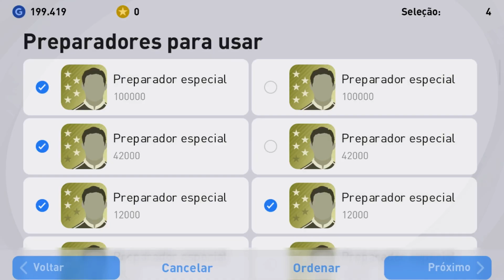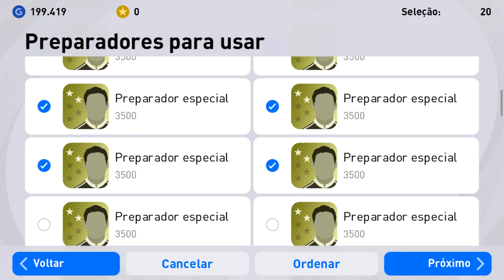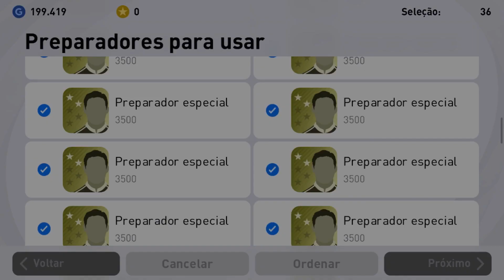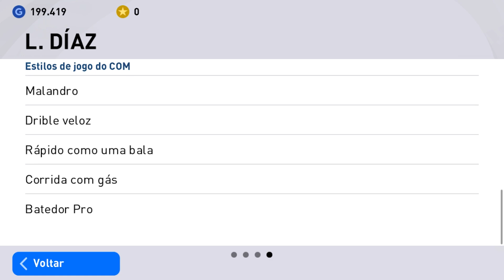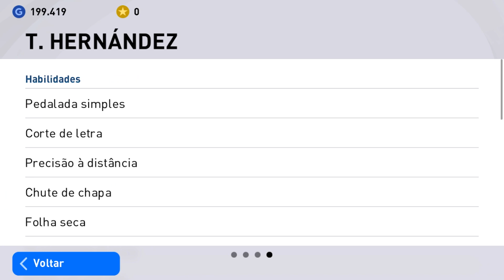POTW PACK OPENING EM BUSCA DO APELÃO VINÍCIUS JÚNIOR PES 2021 MOBILE